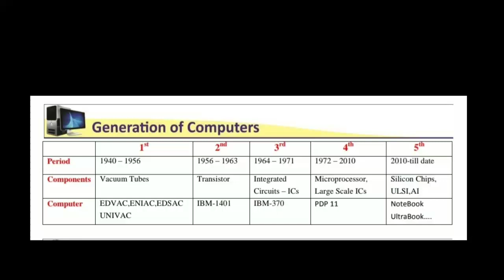generation of computer , कम्प्यूटर का इतिहास